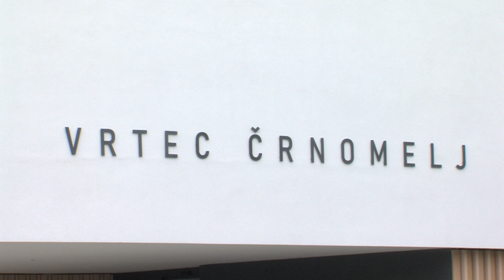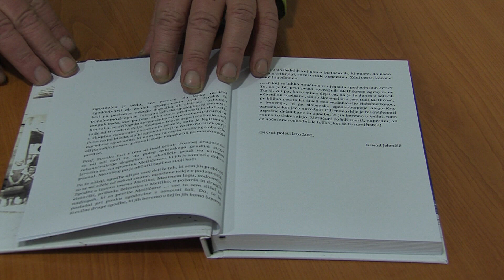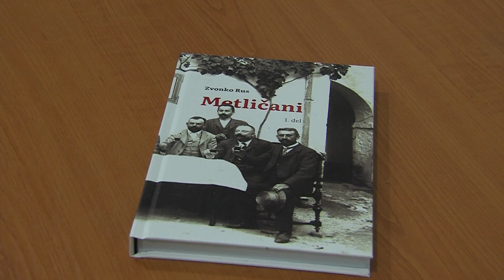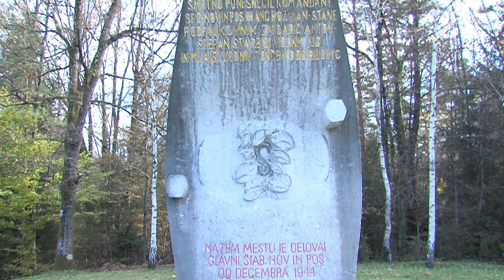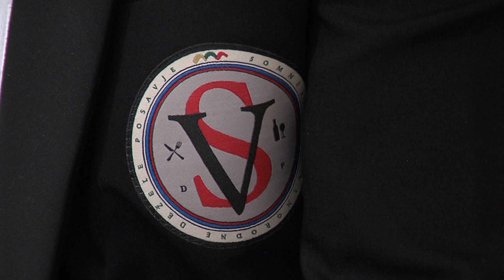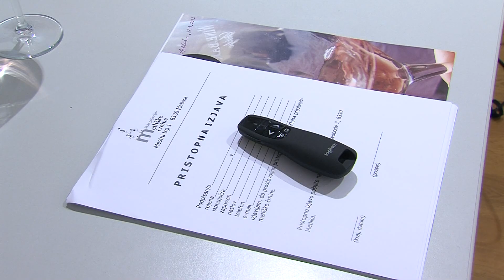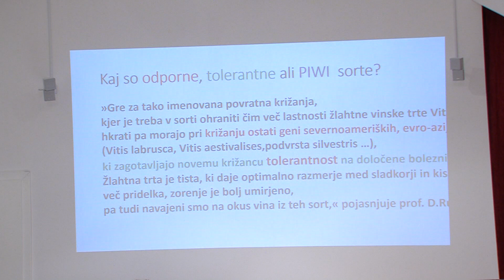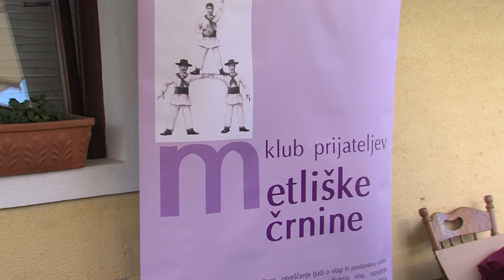Belokranjski obzornik, 24. november 2022